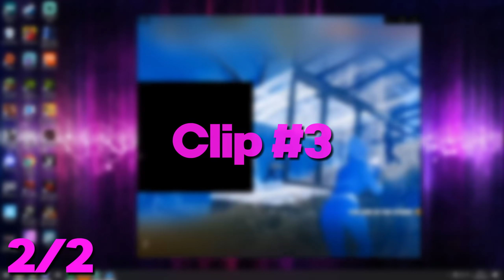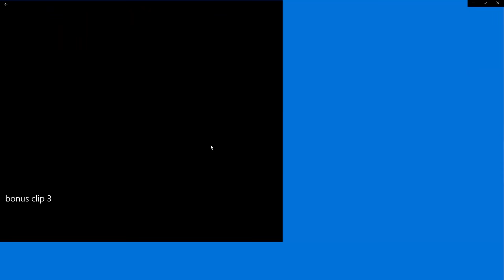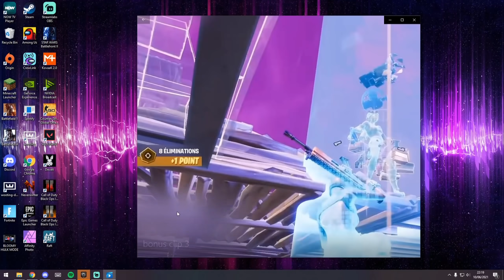Guess the Clip Episode 2: Rezon Ay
New episode of Guess the Clip since lots of you enjoyed it last time, today we have Rezon Ay Non guessing which pro's clip it is from different players and older seasons. Make sure to like if you enjoyed.